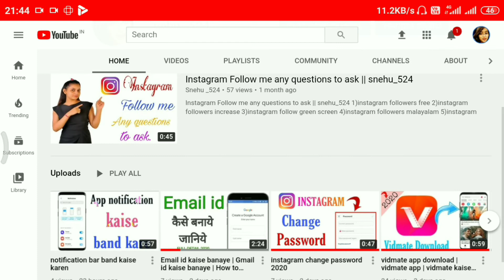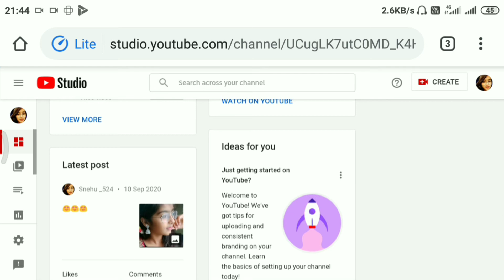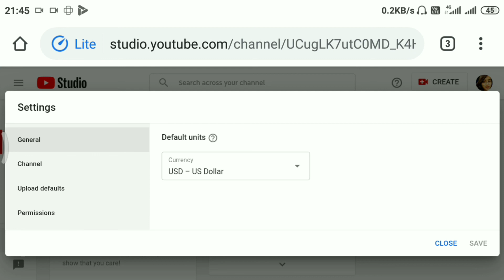youtube subscribe hide | youtube subscribe hide kaise kare